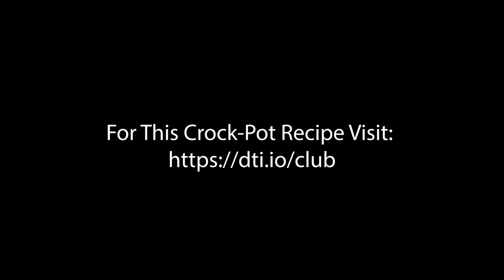Crock-Pot Thursday at Directive - The Crockpot Club!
As a homage to the iconic 1980s movie The Breakfast Club, we thought we’d shoot a little video to go along with our feast of breakfast foods. Take a look and get our French Toast recipe